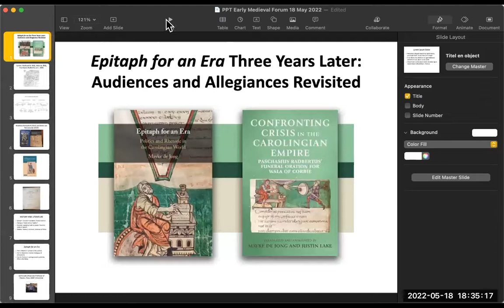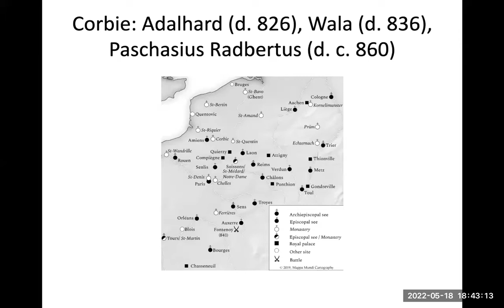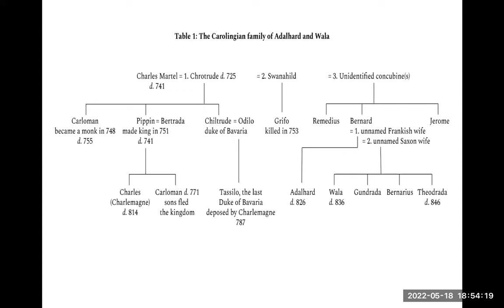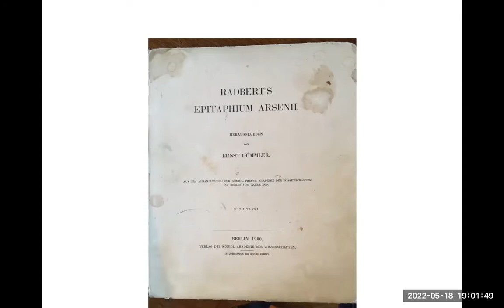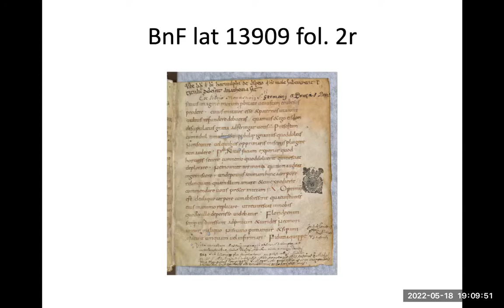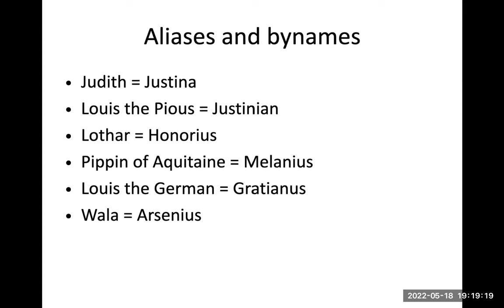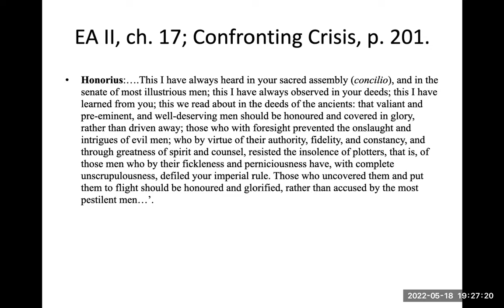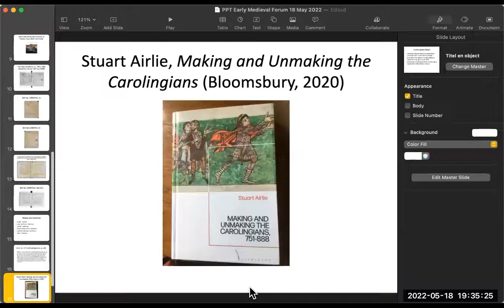Mayke de Jong on “Epitaph for an Era Three Years Later: Audiences and Allegiances Revisited."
Prof. Mayke de Jong on “Epitaph for an Era Three Years Later: Audiences and Allegiances Revisited."
The lecture and following discussion were held as part of the Israeli Forum of Early Medieval Studies.

We are grateful to Prof. de Jong for allowing us to record and publish this session.